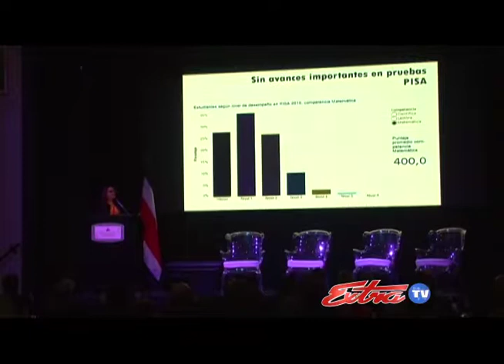Encuesta Empresas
La Unión Costarricense de Cámaras del Sector Empresarial Privado tiene como uno de sus mayores retos llevar a las empresas a que coticen con la Caja del Seguro Social. Un 43% de negocios en el país lleva 15 años operando de manera informal.